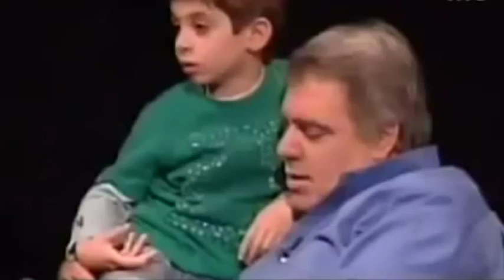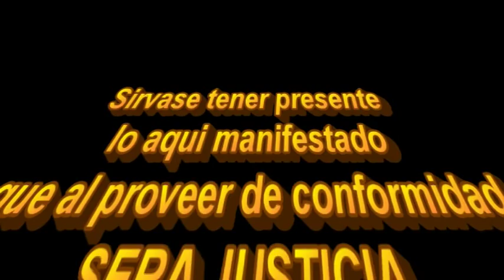CASO ANGELES RAWSON : EL HIJO DEL Dr. PIERRI DICE LA VERDAD ?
Hoy ya que ya es publica la Sentencia por Homicidio Calificado criminis causae  del imputado Jorge Mangeri adquiere otra relevancia lo sucedido oportunamente durante el transcurso de una entrevista a quien fuera su primer abogado defensor, el Dr. Miguel Angel Pierri .